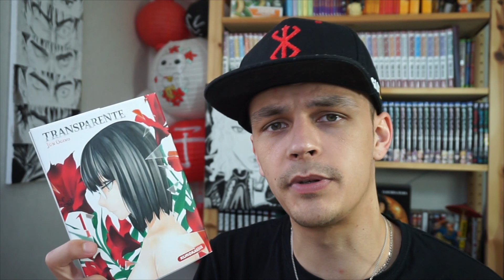LE PRIX DE SA LIBERTÉ ?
Dans cette vidéo, plongez dans l'histoire d'Aya 9ans, ayant acquis la capacité d'être transparente.
Que va t-elle faire avec ce genre de pouvoir ?
Cette petite fille rêve de pouvoir vivre sa vie, sans la menace imposante de son père.

Un sujet qui selon moi mérite d'être connu de tous, un sujet important, un sujet poignant.

Résumé:

Aya Kinomiya, 9 ans, grandit entre un père violent, un frère apathique et une mère qui tente de protéger ses enfants. Un quotidien insupportable qui donne à Aya l'envie de disparaître. L'envie se mue en réalité quand la jeune fille se découvre le pouvoir de devenir transparente aux yeux des autres. Pourtant, au sein de sa famille, rien ne change.
Jusqu'à ce que son don d'invisibilité la pousse à commettre un geste au-delà de l'imaginable. Sa vie va s'en trouver transformée, mais de quelle façon ?

Retrouvez moi également sur :
(pas compliqué ça va)